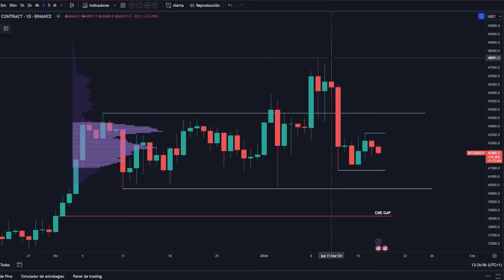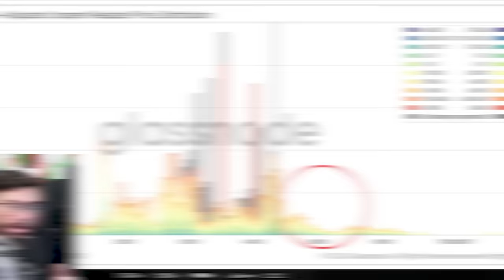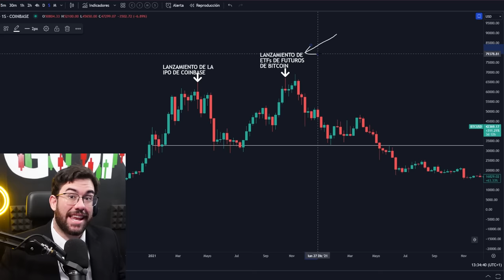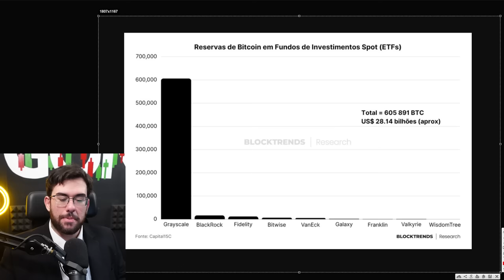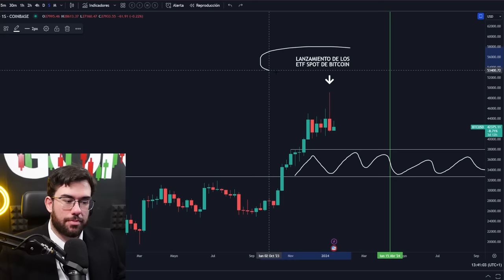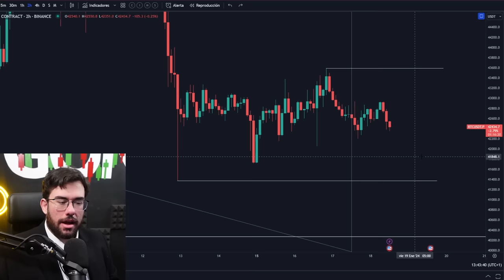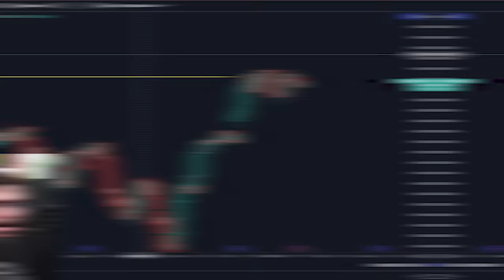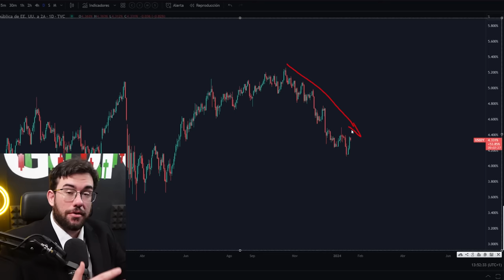🚨 ESTO PROVOCO La CAIDA De BITCOIN Desde Los 48.000$ !!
Si Te Gusta Los Analisis De Bitcoin Al Dia Dejame Tu Like!!